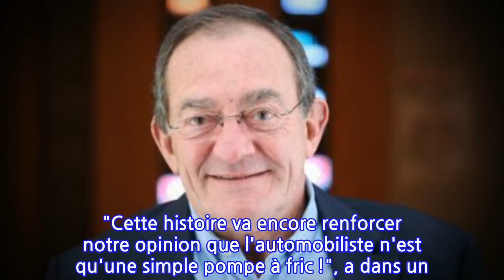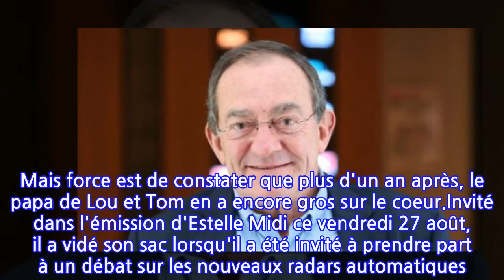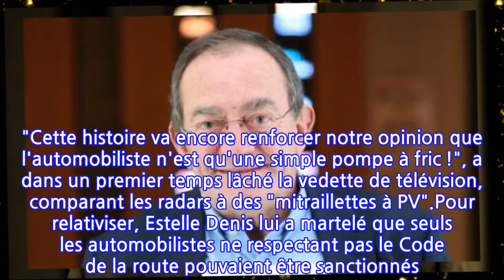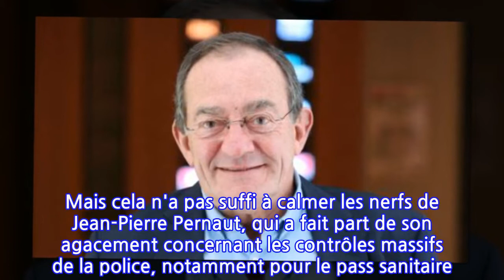« Ça m'énerve profondément » : Jean-Pierre Pernaut pousse un coup de gueule...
« Ça m'énerve profondément » : Jean-Pierre Pernaut pousse un coup de gueule contre...
Jean-Pierre Pernaut est un grand habitué des coups de gueule. En avril 2020, alors qu'il présentait encore le 13 heures de TF1, il avait pointé du doigt les incohérences dans les mesures sanitaires imposées par le gouvernement."Comme les masques interdits dans les pharmacies mais autorisés chez certains buralistes, comme les fleuristes fermés pour le 1er mai mais les jardineries ouvertes, comme les cantines bientôt ouvertes mais les restaurants toujours fermés…", avait énuméré le mari de Nathalie Marquay. Mais force est de constater que plus d'un an après, le papa de Lou et Tom en a encore gros sur le coeur.Invité dans l'émission d'Estelle Midi ce vendredi 27 août, il a vidé son sac lorsqu'il a été invité à prendre part à un débat sur les nouveaux radars automatiques. "Cette histoire va encore renforcer notre opinion que l'automobiliste n'est qu'une simple pompe à fric !", a dans un premier temps lâché la vedette de télévision, comparant les radars à des "mitraillettes à PV".Pour relativiser, Estelle Denis lui a martelé que seuls les automobilistes ne respectant pas le Code de la route pouvaient être sanctionnés. Mais cela n'a pas suffi à calmer les nerfs de Jean-Pierre Pernaut, qui a fait part de son agacement concernant les contrôles massifs de la police, notamment pour le pass sanitaire. "J'entends parler d'adolescents qui se font tuer dans les banlieues à cause de la drogue, j'entends parler des risques terroristes… Et quand je vois des gendarmes qui contrôlent des vitesses à 1 km/h, à 2 km/h, ils n'ont pas autre chose à faire non ! Ils contrôlent les pass sanitaires et les vitesses à 1 km/h en ville, ça m'énerve profondément", s'est insurgé l'ancien présentateur du JT de TF1. Aurait-il eu une mauvaise expérience avec la police dernièrement ? Une chose est sûre : le sujet semble particulièrement l'agacer...